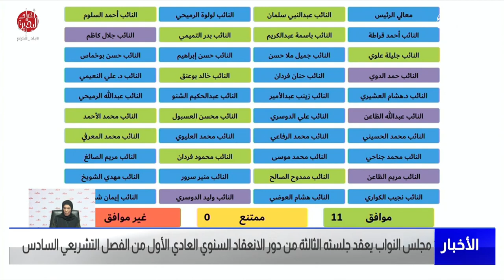البحرين مركز الأخبار : جلسة مجلس النواب 27-12-2022